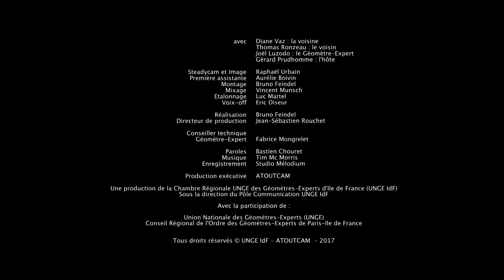UNGE Comédie Musicale